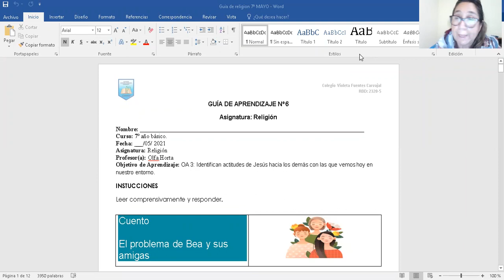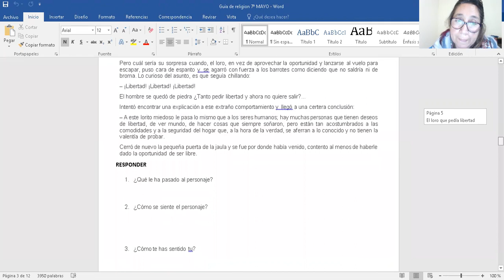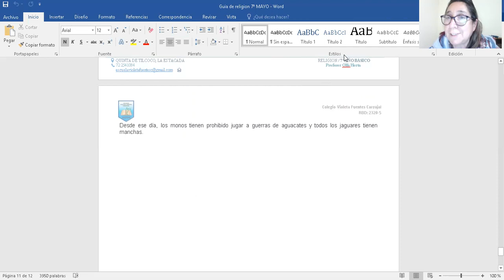Guía N°6 Religión 7° básico, entrega 26 de mayo de 2021